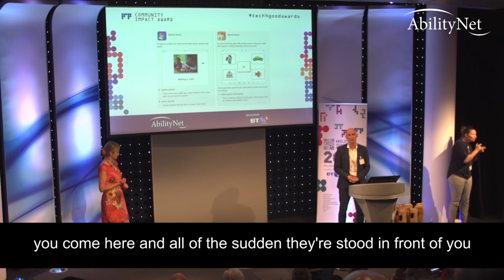AbilityNet Tech4Good Awards 2017 - celebrating people who use tech to make the world a better place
With over 220 entries this year and over 24,000 the AbilityNet Tech4Good Awards celebrated it's finalist and 11 winners this Tuesday.

Now in it's 7th year the AbilityNet Tech4Good Awards​ celebrates those using innovative technology to make the world a better place.